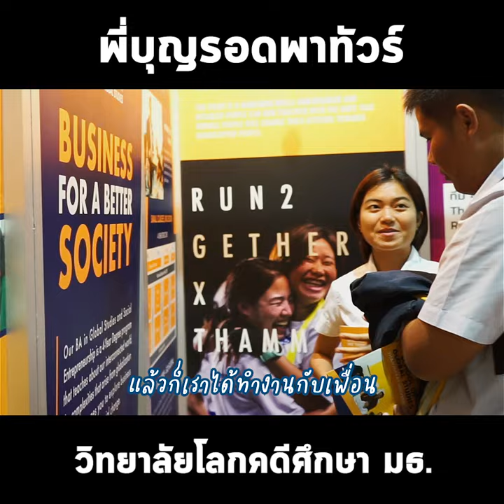พี่บุญรอดพาทัวร์ GSSE วิทยาลัยโลกคดีศึกษา มธ.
พี่บุญรอดพาสรวลทัวร์โลกคดีศึกษา 🌍✨
พบกับพี่บุญรอดที่จะพาไปสัมภาษณ์ความรู้สึกน้องๆ นักศึกษาในหลักสูตร GSSE ให้พวกเราได้รู้จักกันมากยิ่งขึ้น!
กลุ่มรวมพลคนอยากเข้า GSSE